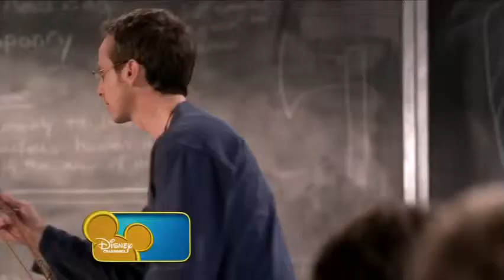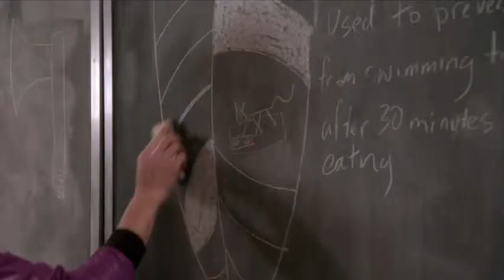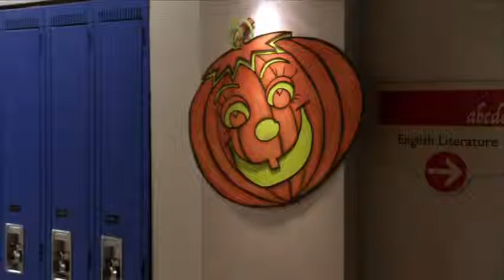My Babysitter's a vampire S02E11 Part 1